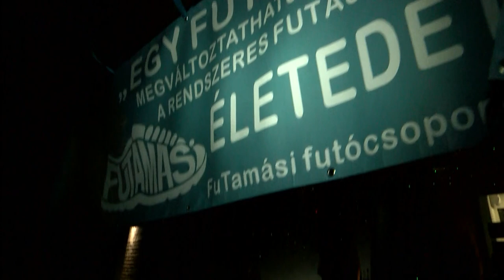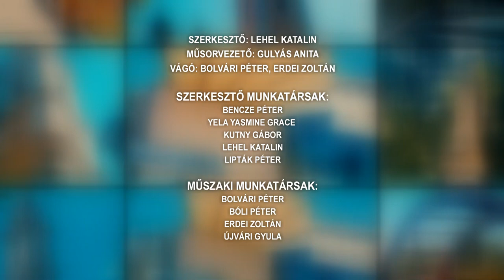Tamási Táj - magazinm 20221221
Jótékonysági Mikulásfutás – Tamási
Zárt ülésen tárgyalták a képviselők a tamási fürdő üzemeltetési szerződését
Zajlik a szennyvízberuházás Regölyben
Az utolsó adventi hétvégén is megtelt a rendezvénytér Tamásiban